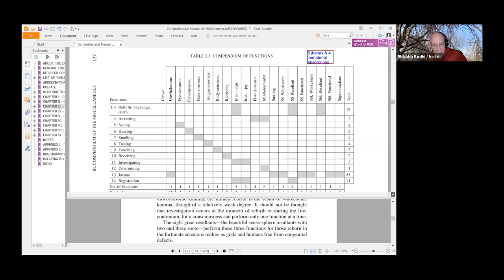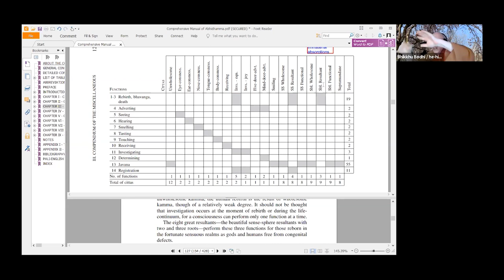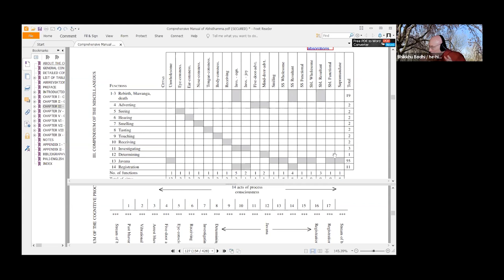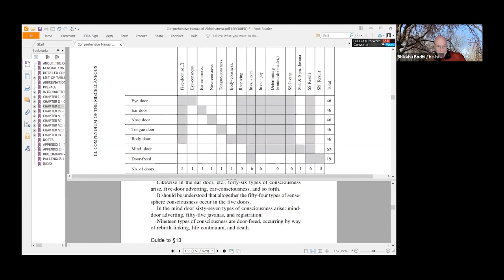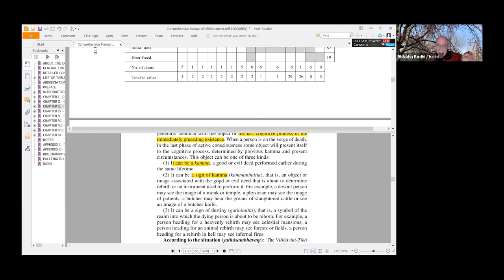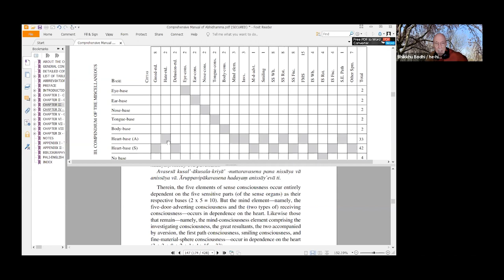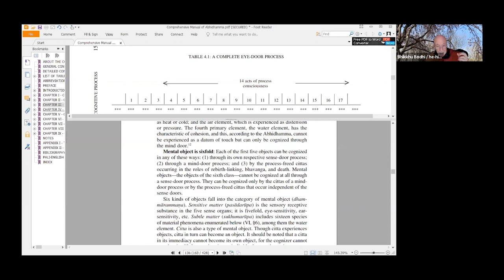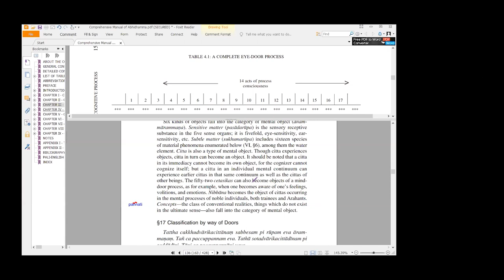Abhidharma Perspective on Mind Chapter 3 | Bhikkhu Bodhi lecture part 2/2